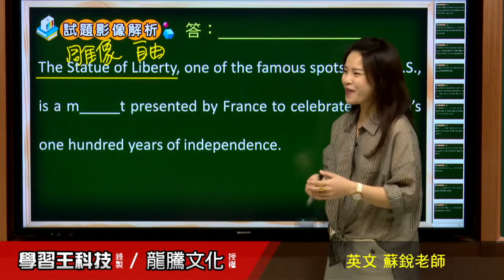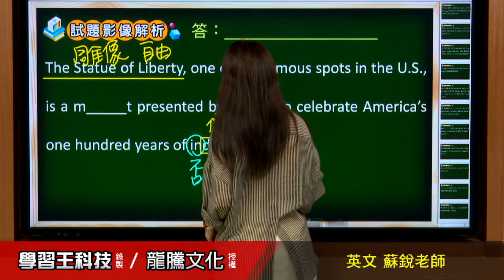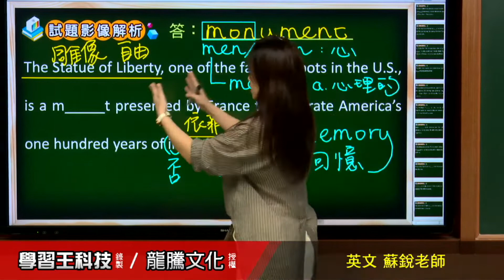【月考王解題影音】《普高英文》 Lesson 6 Built for Freedom The Statue of Liberty 文意字彙2